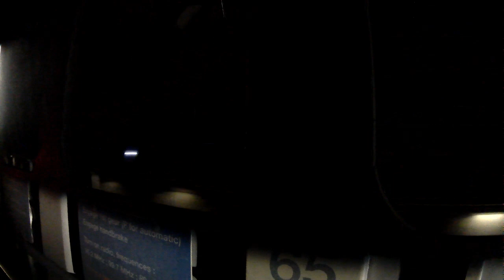Vereina tunnel Switzerland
In this tunnel there are trains that can be used by cars, just like eurotunnel.
In winter you have to take this tunnel to get to this remote area of Switzerland because the Vereina pass is closed.

do not copy or re-upload without permission. This video is owned by pbkam96!

for pictures of trains and manuals of my Lego trains.